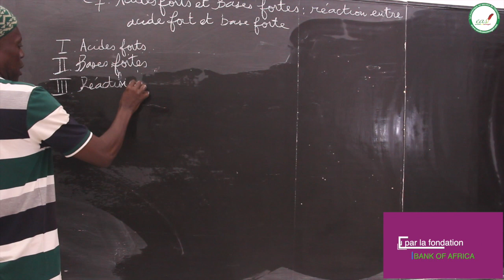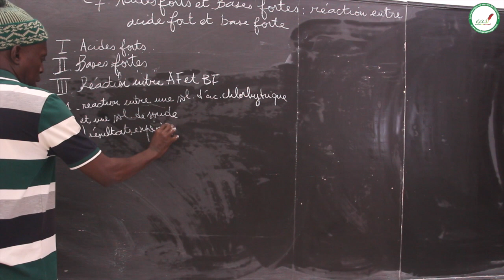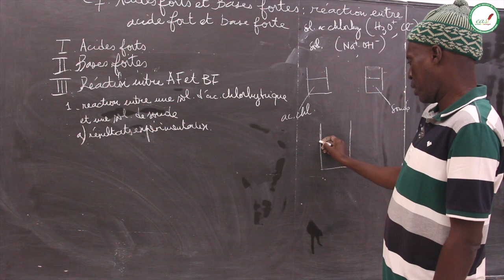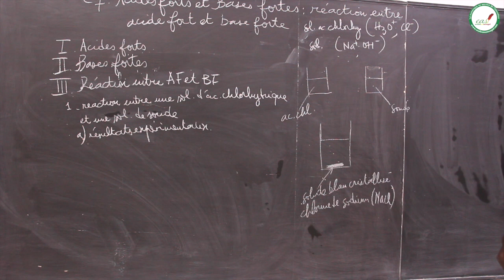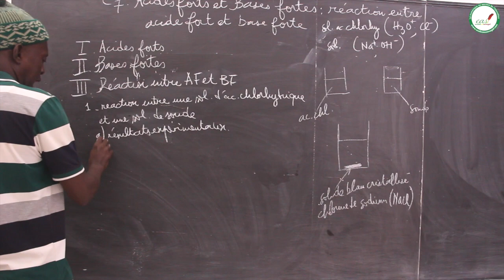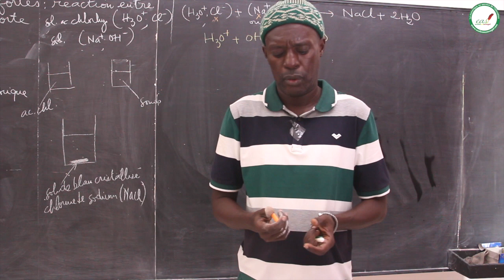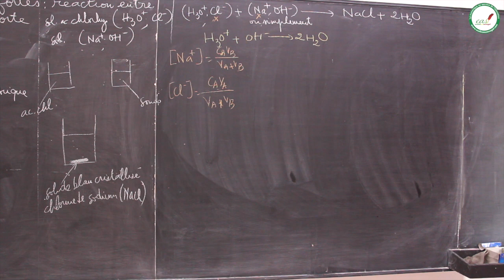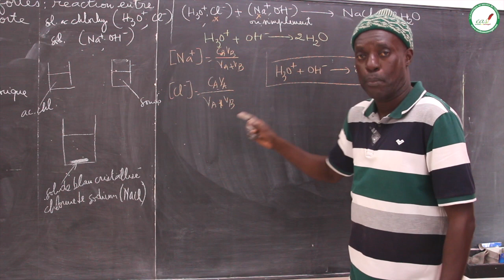Cours - Terminale S - Physique / Chimie : Acides forts et bases fortes: réaction entre acides / S 4